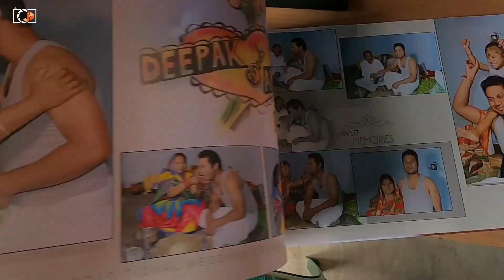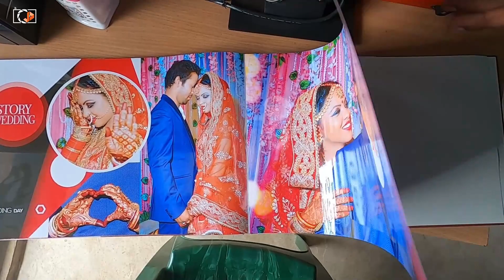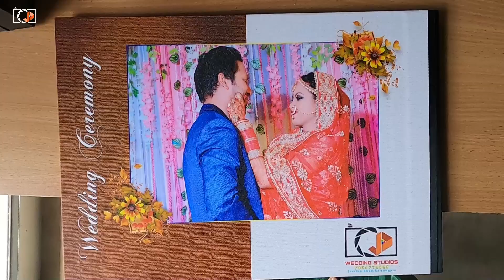jd album || JD WEDDING STUDIOS || Rairangpur || Mayurbhanj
JD wedding Studios
Keep Your Memories Alive With Us ♥